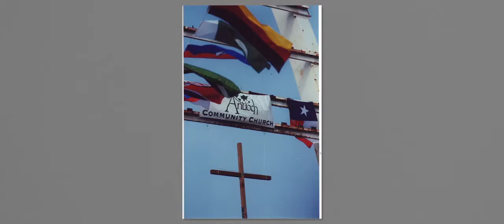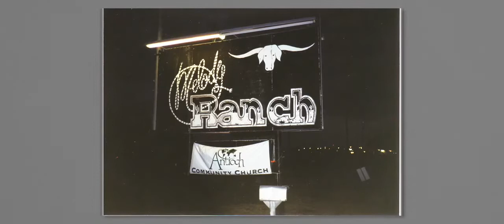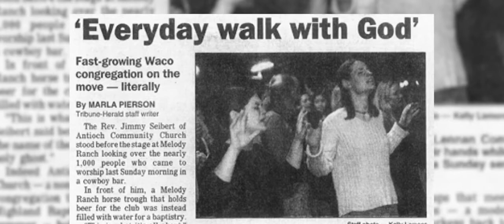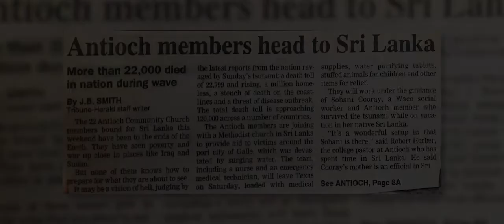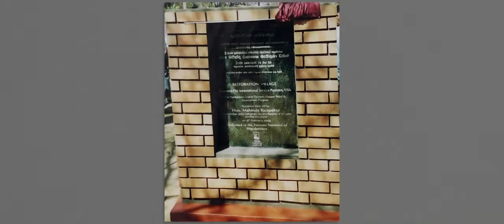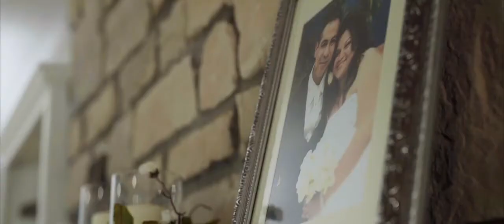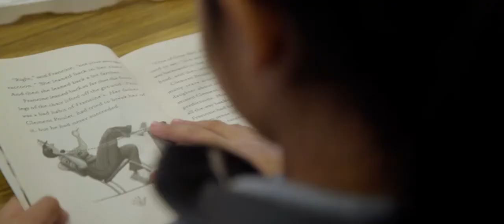The Antioch Waco Story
Have you ever wondered what the story of our Antioch church family was?

For more than two decades, our heart has been to be a people with a passion for Jesus and His purposes in the earth. Hear the stories and values of what makes us who we are told by the families that helped start the church.